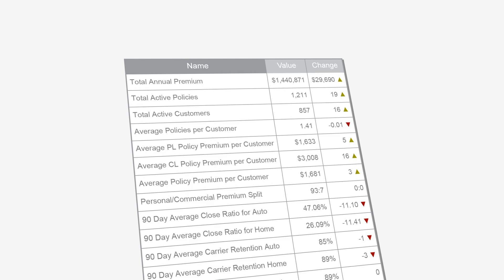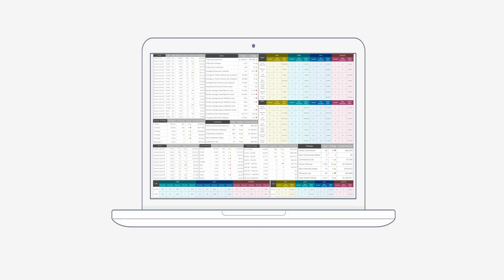EZLynx Agency Pulse: Powerful Metrics for your Agency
EZLynx Agency Pulse provides agencies key metrics of their monthly insurance agency performance, derived directly from their EZLynx data to make targeted, educated business and marketing decisions.